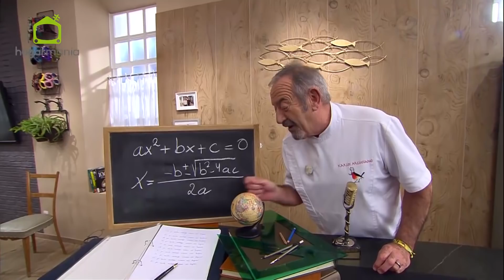Albóndigas de brótola - Karlos Arguiñano en tu cocina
PROGRAMA COMPLETO
Karlos Arguiñano elabora en su programa de televisión Karlos Arguiñano en tu cocina la exquisita receta Albóndigas de brótola ¡te va a encantar!